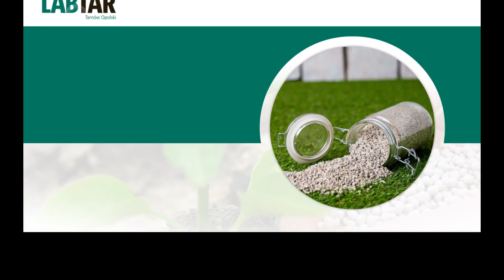Sorbent Tarnów Opolski Labtar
Sorbent produkowany i sprzedawany jest przez firmę Labtar z Tarnowa Opolskiego. Na rynku działa ona od 1993 roku.

Firma prowadzi produkcję oraz sprzedaż materiałów paszowych i pyłów przeciwwybuchowych. W ofercie posiada kredy pastewne o różnej granulacji, wypełniacze do mas bitumicznych, piaski, wapno granulowane, mączki wapienne i nawozy mineralne wapniowe. Labtar oferuje też sorbenty węglowe do odsiarczania spalin, węglan wapnia i pyły przeciwwybuchowe do tamowania wybuchów pyłu węglowego.